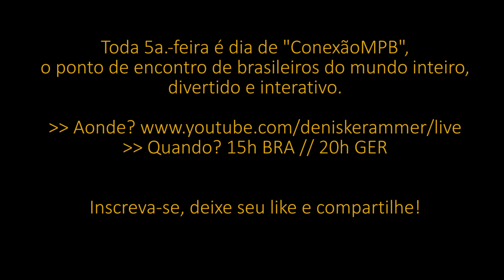Altar Particular (Maria Gadú)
Denise Krammer canta e toca a música "Altar Particular", grande sucesso de Maria Gadú - parte do programa "Conexão MPB" do dia 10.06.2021.

📌 Toda 5a.-feira tem "Conexão MPB" aqui no canal, o ponto de encontro para brasileiros de dentro e fora do Brasil, divertido e interativo, onde o repertório é feito pelo público. Sim, pode pedir música!

👉 Quando? 15h BRA // 20h GER

🎤🎵Venha cantar, sorrir e sonhar com a gente!

🥊 Moderação & Sidekick: Lisa Wassermann

💵 Para fazer doações:

Para transferir dinheiro para outro país, use a Wise, com as menores taxas do mercado, simples, rápido e seguro. Para a primeira transferência acima de 10€ através do link acima, o Wise faz uma pequena doação.

Muito obrigada! 🥰👍